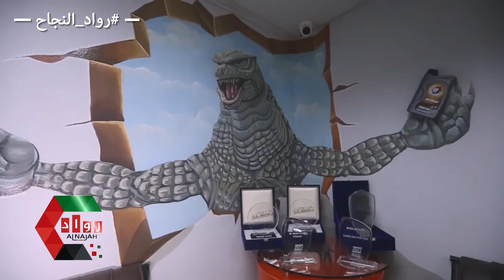كراج جودزيلا لتعديل الدرجات والسيارات